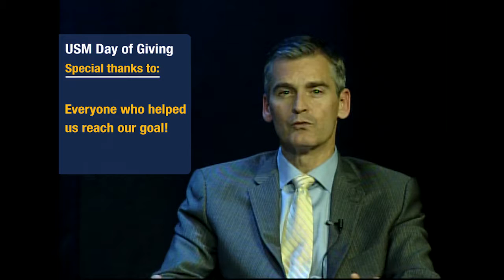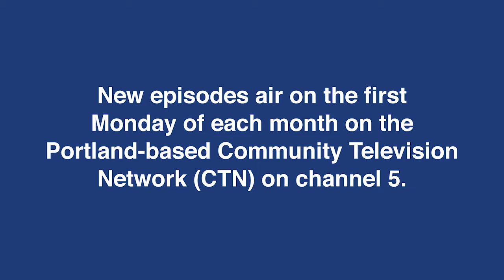A walk down 'Avenue Q' with Rachel Grindle and Ed Reichert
University of Southern Maine President Glenn Cummings welcomes Rachel Grindle, senior Musical Theatre major, and Ed Reichert, lecturer in Musical Theatre, to discuss the art of puppetry and the School of Music's recent production of the popular musical, "Avenue Q."

"The USM Update" is a monthly, half-hour program covering all things USM. New episodes air on the first Monday of each month at 8:30 p.m on the Portland-based Community Television Network (CTN) on channel 5.